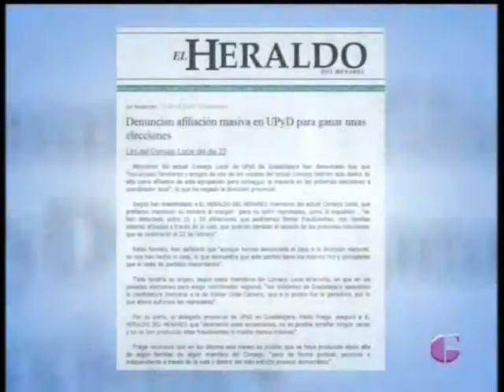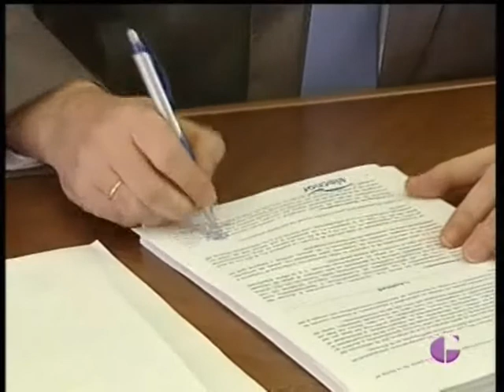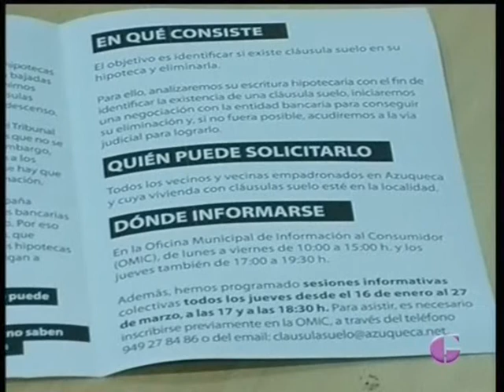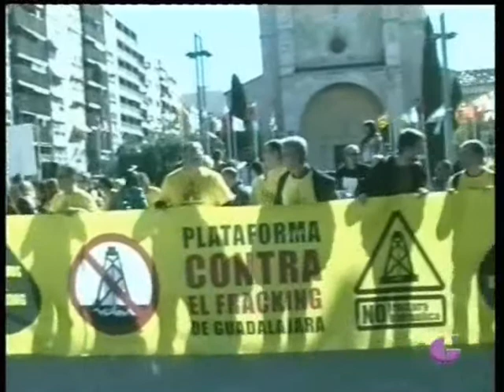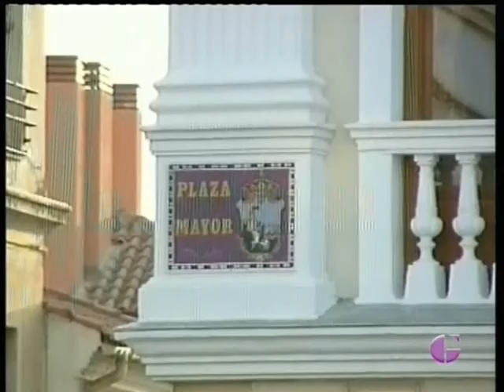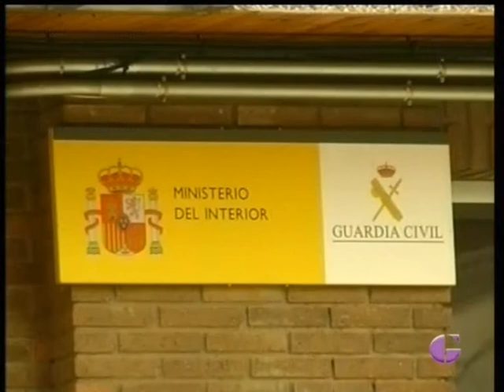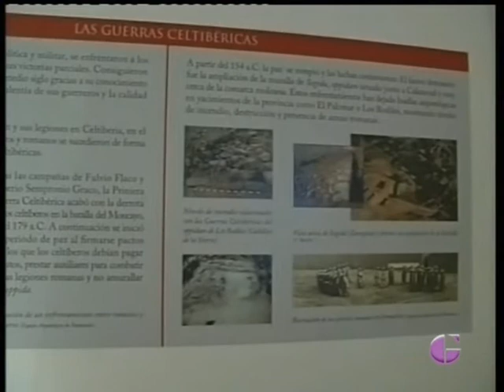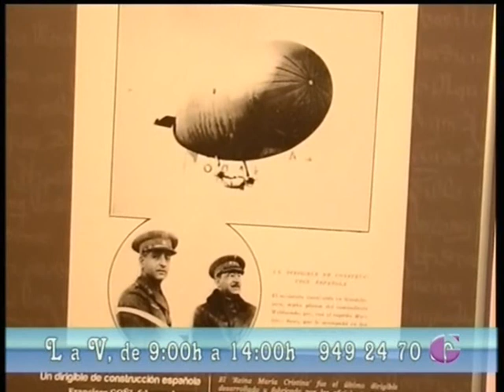INFORMATIVO, 31 ENERO 2014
Repasa la actualidad informativa del 31 de enero en Guadalajara.